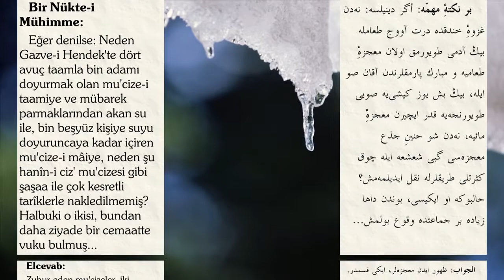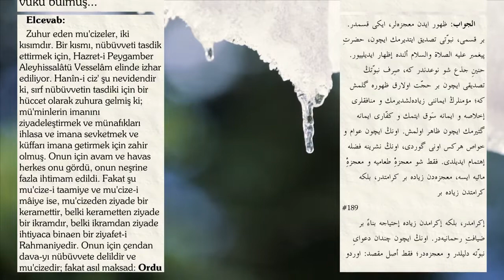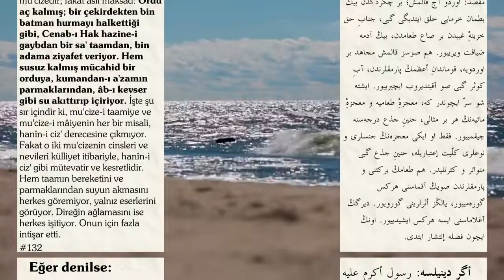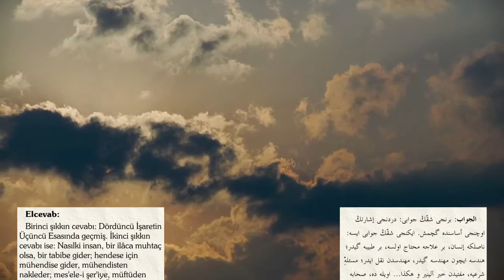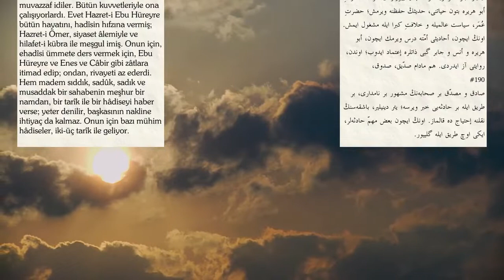Kuru direğin ağlamasına dair mucize. (2) Onuncu işaret - Hanin-ül ciz' mucizesi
Risale-i Nur külliyatından, Rasul-i ekrem'in (asm) emrini ağaçların dinlemesine dair mucizeler.